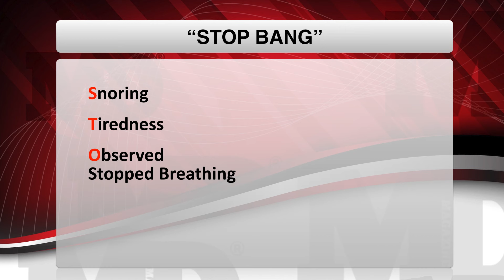How is Excessive Sleepiness Different From Drowsiness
A growing term in the healthcare field is excessive sleepiness. What does it mean and how can it affect a patient's life are explained in this segment of our interview with Paul Doghramji, MD.